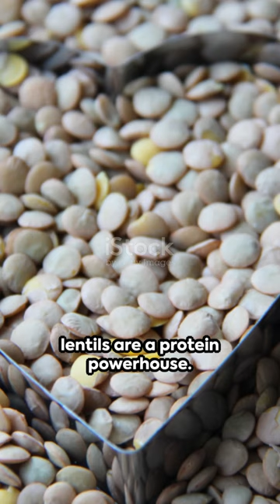Lentils#motivation proteinboost musclegain easyrecipes skydiving proteinthatsmore motivational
🌟 Dive into the world of nutrition with our latest YouTube short! 🌟 Join us as we uncover the secret behind the best protein source that can supercharge your fitness journey and elevate your overall well-being.

💪 Whether you're a fitness enthusiast, an athlete, or just someone looking to maintain a healthy lifestyle, understanding the importance of the right protein is crucial. In this short video, we explore the nutritional benefits, amino acid profile, and unique features of the ultimate protein powerhouse.